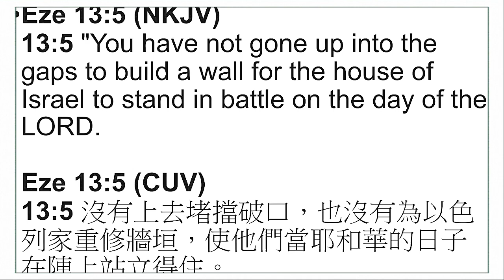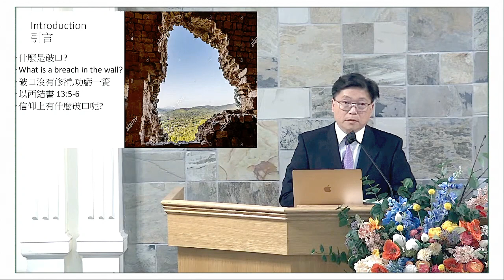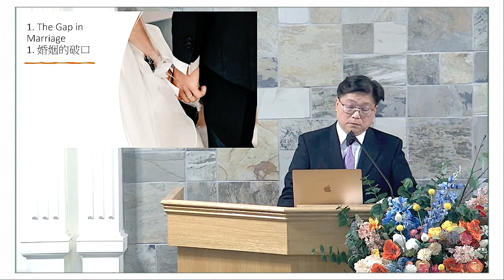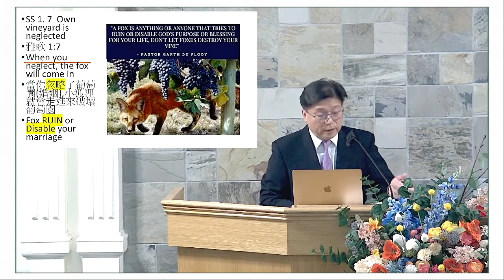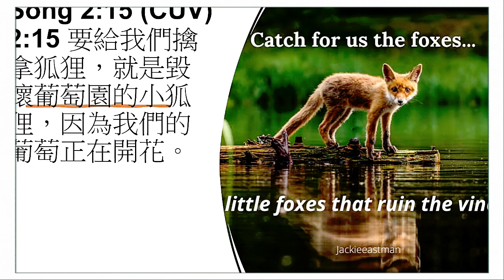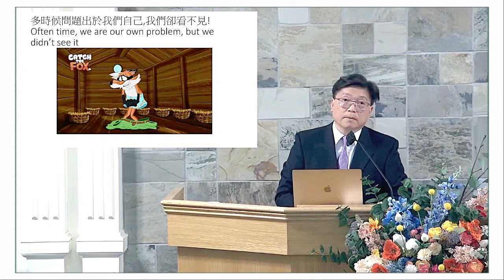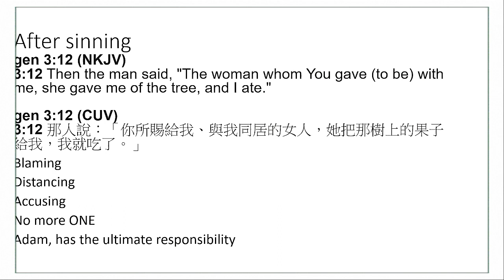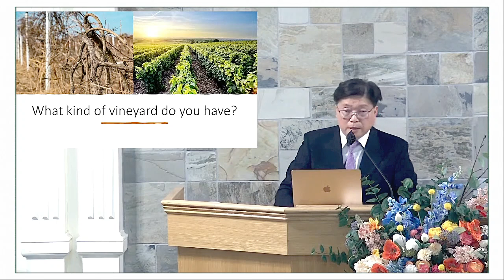重修牆垣（7‐4）～楊志豪傳道